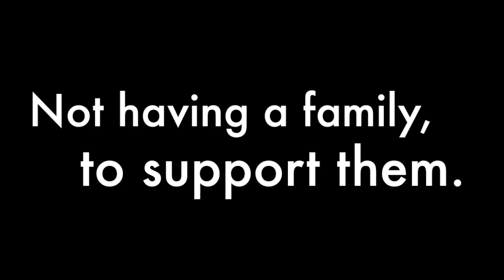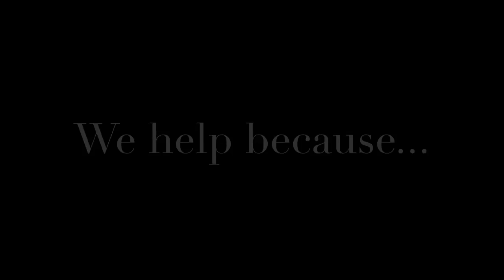Hearts of Gold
Hearts of Gold 2013 intro